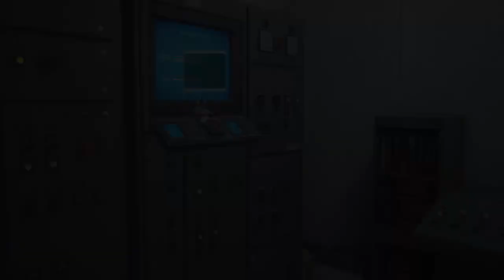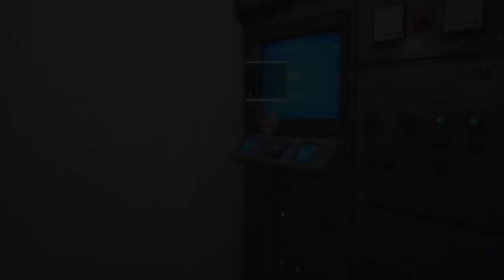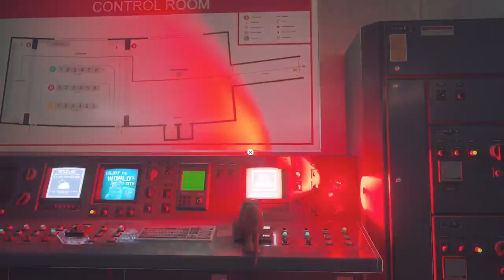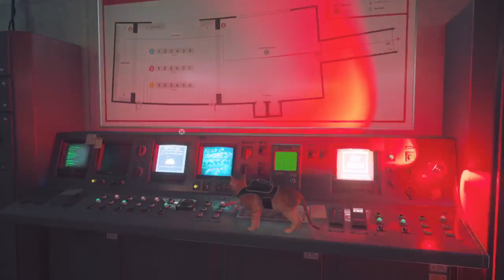Stray Part Ending